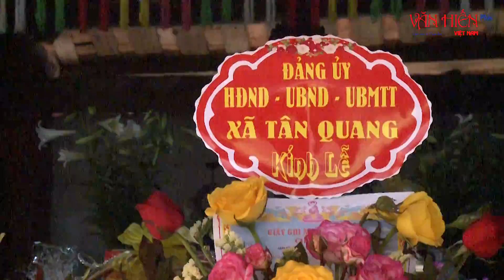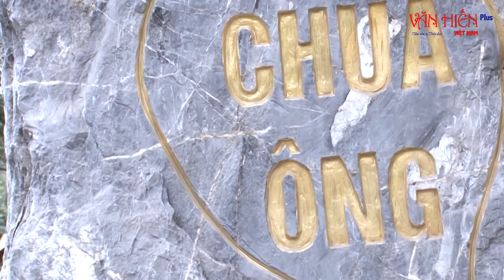Phóng sự (Video): Bản Tịch Tự gắn liền với những giá trị văn hóa phi vật thể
Chùa Ông hay còn gọi là Bản Tịch Tự. Chùa Ông là một ngôi chùa cổ thời nhà Lý được vua Lý Thần Tông là người rất mộ đạo xây dựng. Chùa Ông được ví là khu du lịch tâm linh, gắn liền với những giá trị văn hóa phi vật thể. Nơi đây gắn liền với nhiều chứng tích lịch sử, tôn giáo, tín ngưỡng. Đến nay, những công trình kiến trúc văn hóa đó vẫn còn là nơi tôn vinh, hội tụ những giá trị văn hóa truyền thống, làm phong phú thêm đời sống văn hoá tâm linh, Đạo và Đời được gắn bó với nhau. Hãy cùng theo chân phóng viên Tuấn Nguyễn tham quan địa điểm khu du lịch tâm linh này qua phóng sự sau đây.